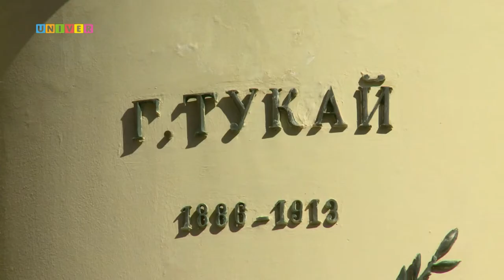НОВОСТИ КФУ от 26.04.2021